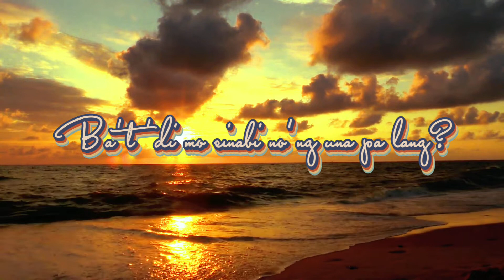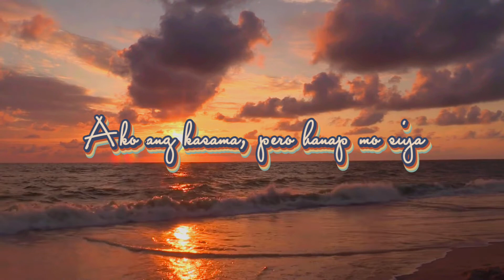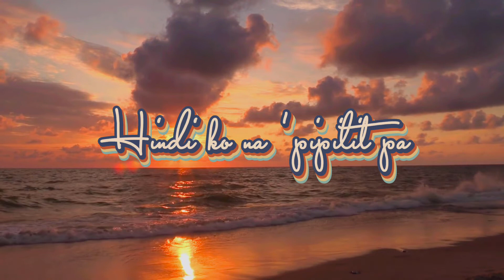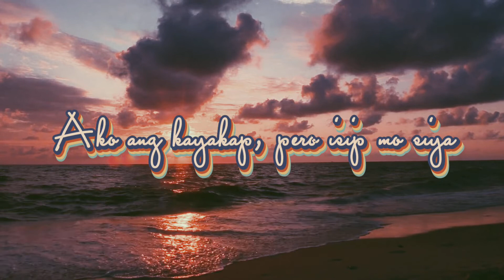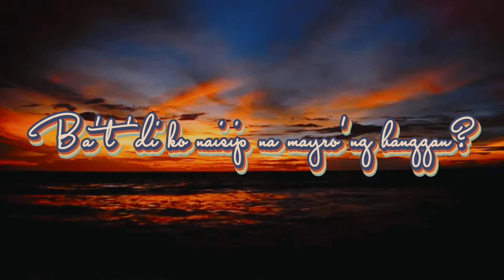PAUBAYA | MOIRA DELA TORRE | FLUTE COVER BY ALLAN CORRALES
Paubaya Flute cover by Allan Corrales